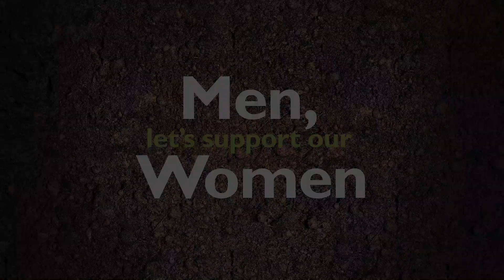juliana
Watch now to hear insights on the kweli campaign. This inspiring campaign aims to empower women by enabling them to buy and grow seeds, manage credit, grow their businesses, end gender-based violence, and promote meaningful couple dialogues.

By watching this video, you will be inspired to believe in the power of women to improve their lives and create positive change in their communities.